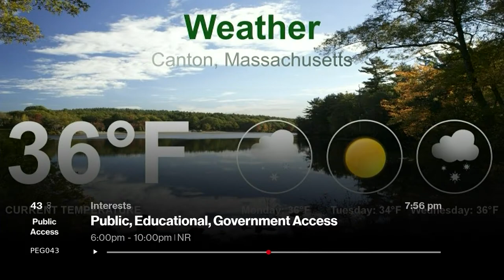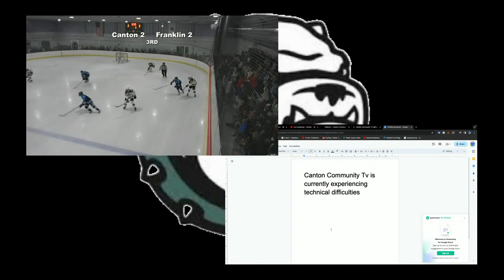Canton Boys Varsity Hockey vs. Franklin 1/6/24